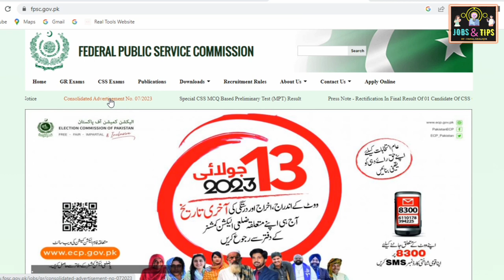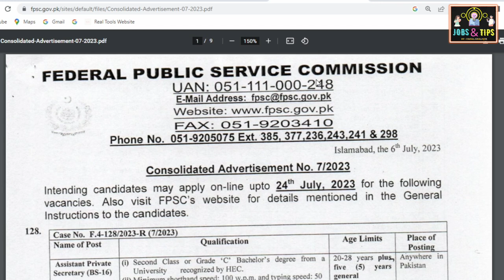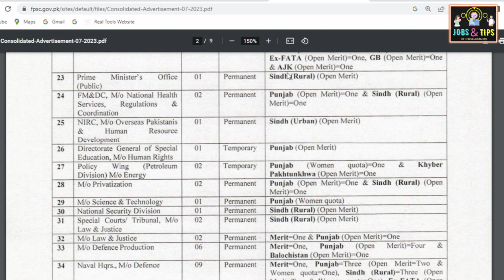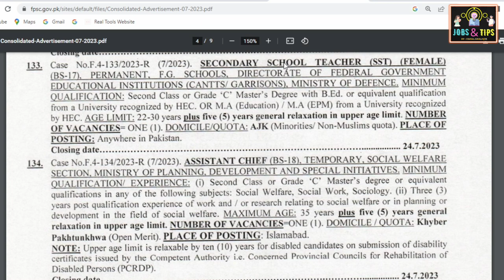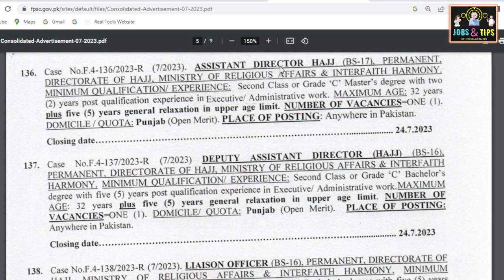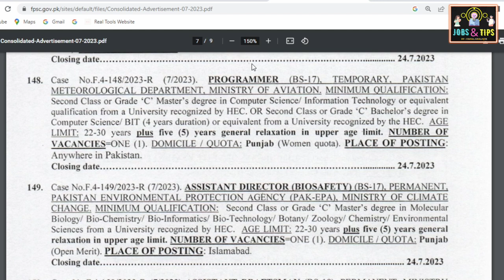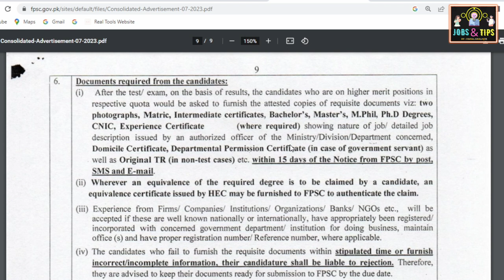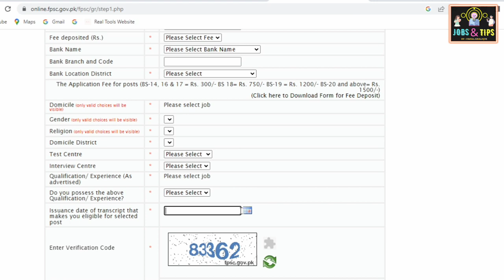FPSC New Jobs 07/2023|How to Apply Online For FPSC Jobs|Federal Government Jobs 2023|Faisal Khalique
STS Intermediate Category Official Keys Are Uploaded
Here is the link...

number
sts siba
sts result
sts slip
sts announcement
sts portal

sts,
sts test preparation 2022,
sts test date,
sts slips download,
sts new update,
sts intermediate test date,
sts past papers,
sts account,
sts application id,
sts apply online 2023,
sts announcements,
sts application rejected,
sts apply,
sts answer key 17 january 2023,
sts bps 5 to 15 preparation,
sts bps 5 to 15 test,
sts bps 5 to 15 test result,
sts bps 5 to 15 test today,
sts bps 5 to 15 syllabus,
sts bps 5 to 15 passing marks,
sts bank challan,
sts bps 5 to 15 update,
sts challan form kaise bhare,
sts challan online payment,
sts company lahore,
sts candidate portal,
sts challan upload,
sts create account,
sts download and install
IBA SUKKUR ADMISSION
IBA SUKKUR SCHOLARSHIP
IBA SUKKUR NEW ADMISSION
IBA SUKKUR 2023 ADMISSION
IBA SUKKUR SCHOLARSHIP 2023
IBA SUKKUR JOBS 2023

sts 5 to 15 Grade jobs New update
sts 5 to 15 Grade jobs Test date
sts 5 to 15 Grade jobs Roll nO slios
sts 5 to 15 Grade jobs test center
sts 5 to 15 Grade jobs nawabshah
sts 5 to 15 Grade jobs iba sukkur
sts 5 to 15 Grade jobs how to download slips
sts 5 to 15 Grade jobs apply online
sts 5 to 15 Grade jobs new test pattern
sts 5 to 15 Grade jobs account recover
sts 5 to 15 Grade jobs account password

sts 5 to 15 Grade jobs new test date

 How to Recover Spsc Account Easily Via submitting Query
Spsc Account Recovery
Spsc New Jobs Available
Spsc Forget Password